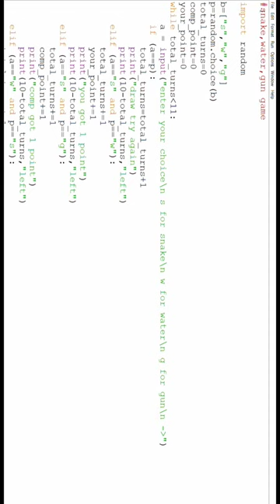Snake Water Gun game in python with source code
Snake Water Gun game in python